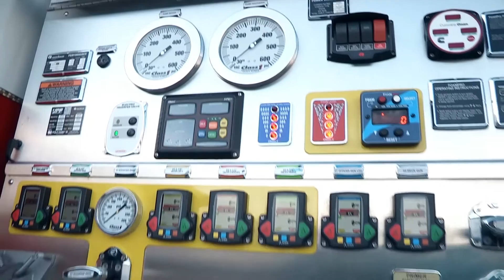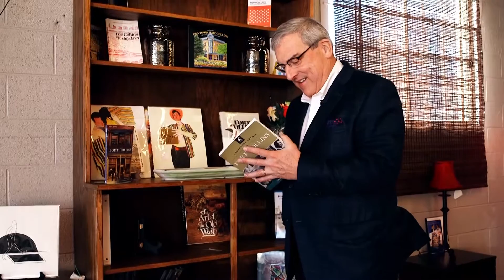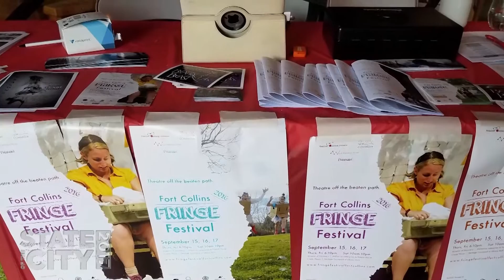2017 State of the City (Full Video)